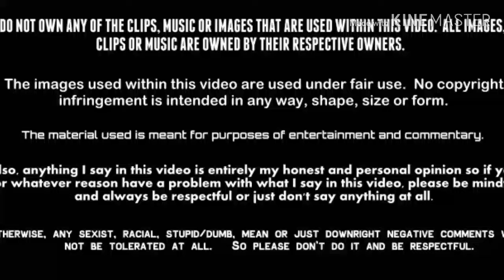Ma - Movie Review (Blumhouse Film w/Octavia Spencer)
futurefilmmaker39480 Reviews talks about the Blumhouse horror thriller, Ma.

A lonely middle-aged woman befriends some teenagers and decides to let them party in the basement of her home. But there are some house rules: One of the kids has to stay sober, don't curse, and never go upstairs. They must also refer to her as Ma. But as Ma's hospitality starts to curdle into obsession, what began as a teenage dream turns into a terrorizing nightmare, and Ma's place goes from the best place in town to the worst place on Earth.A lonely middle-aged woman befriends some teenagers and decides to let them party in the basement of her home. But there are some house rules: One of the kids has to stay sober, don't curse, and never go upstairs. They must also refer to her as Ma. But as Ma's hospitality starts to curdle into obsession, what began as a teenage dream turns into a terrorizing nightmare, and Ma's place goes from the best place in town to the worst place on Earth.

Grade:
Directed by Tate Taylor
Produced by
Jason Blum
Tate Taylor
John Norris
Screenplay by Scotty Landes
Starring
Octavia Spencer
Juliette Lewis
Diana Silvers
Corey Fogelmanis
Luke Evans
Cinematography Christina Voros
Edited by
Lucy Donaldson
Jin Lee
Rated: R
Production
company
Blumhouse Productions
Wyolah Films
Distributed by Universal Pictures
Release date
May 31, 2019 (United States)
Running time
99 minutes